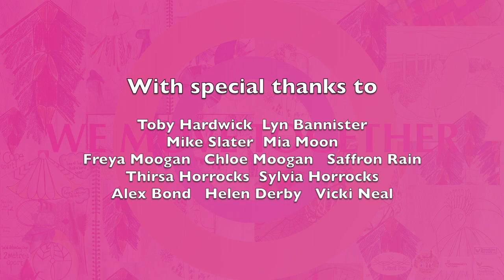We Move Together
Drawing inspiration from our research of British harvest festivals, Twisted Trees Productions have reimagined the Corn Dolly, and the spirit of the goddess she was made to preserve from one harvest to the next.

The project harvested women’s stories to make wearable paintings; bringing texture, colour and pattern to life through the movement of the women’s bodies.

The work considers the story of connectivity; between individuals and communities, our memories and hopes. It tells the story of ancient and recent times, of how people need to come together as a collective. Dancing, being together, holding hands and other physical connections have been restricted by covid, but this can be overcome through creativity.

The women tell their own stories through their costumes which have been developed over the summer workshops.

We Move Together is a celebration of joy and empowerment that transforms ancient ideas to meet today’s needs.

The harvest in Autumn was the group performance of movement by the women in their cloaks, that responded to several specific sites: the urban environment on the main road through New Mills, the rugged and industrial landscape of the Torrs Heritage Steps and Park, and occupying the new Millennium Walkway, before entering Torr Vale Mill which has a new use as an event venue. Here the women joined the band Shovel Dance Collective, a non-binary, Marxist collective of musicians who are aiming to uncover proto-feminist narratives and queer histories, and to make heard the voices of the working people that created and create the wealth of the world. Here the women moved together to the folk tune The Ripe and Bearded Barley which the band learned especially for the performance.

The work champions forms of feminine power that draws on the collaborative effect of communication, trust and shared goals to find something new; a collective founded upon connectivity, incorporating folkloric wisdom and addressing the politics of space.